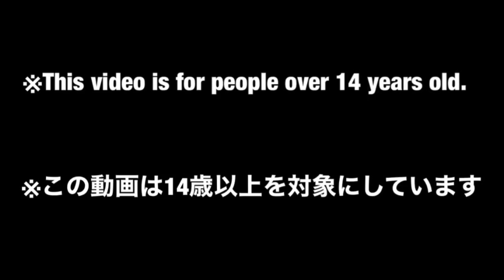【DX PR LupinRanger #3】オーララ♫ ルパパトのエックスエンペラーで遊んでみた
怪盗戦隊ルパンレンジャーから「エックスエンペラー」の合体組み立て動画です。

【商品】ノエルが所有するルパンコレクションです。
■Xチェンジャー
ノエルがルパンエックスまたはパトレンエックスに変身するためのアイテムです。
半回転で変身待機音、もう半回転でルパンかパトレンに変身します。
Xチェンジャーにする際に、銃の先端を変身したい側にしておけば変身の使い分けができます。
例）銃の先端が、エックストレインゴールドの場合。
①半回転で変身待機　→ 銃の先端がシルバーに
②半回転で変身　　　→ 銃の先端が再びゴールドになる。

変身後、半回転することで、ルパンまたはパトレンを切り替えて変身可能。
この半回転が結構楽しいです。

■エックストレインファイヤー＆サンダー
召喚するにはVSチェンジャーを使わないといけなくて、毎回ルパン側かパトレン側にお願いして
召喚してもらっていましたね。番組最後まで徹底してましたw

■召喚遊び
変身した状態で。半回転ではなく１回転すると召喚モードに。
召喚後、もう一度トリガーを押すと個別の合体音声がなります。（個人的には合体してから鳴らしたかったですが…）

■合体遊び
エックスエンペラースラッシュがルパン側、エックスエンペラーガンナーがパトレン側ですね。
劇中では二両の車両がクロスする形で交わり合体するのが印象的でした。まさにX
モード切り替えも側転するようにくるっと回って切り替えてましたね。

■グッドクルカイザーVSX
敵対していたルパンとパトレンが共闘！なかなか熱い展開です。
両肩？には別の腕が生えていて、かなりトンがったデザインに。
腕が長くて個人的にはマクロスを思い出してしまいます。ピンポイントバリアパンチ！

■感想
なりきり、ビークル、ロボ、そしてスーパー合体と１台でめちゃくちゃ仕事しています。
プレイバリュー半端ないめちゃくちゃ出来の良いアイテムです！あの有名な玩具レビュアーのレオンさんも絶賛していましたね。

【中古】Amazonではまだ新品が購入できます。

【Amazonリンク】
２０２１年の戦隊ロボはこちら↓

シリコンスプレーはこちら↓

キッチンペーパーはこちら↓